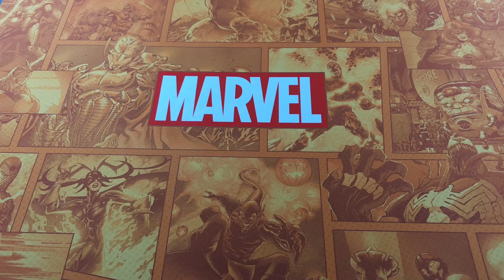Do YOU Know Your Numbers? EBAY What Sold Over The Weekend. Slow Few Days. 8-4-23 Through 8-6-23.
In this episode we discuss new changes I am making in my business. Doing a deeper dive into some numbers that maybe you never thought of. I show and discuss the items that have sold over the last 72 hours. I tell you have to earn more money while staying consistent with what you are already doing!